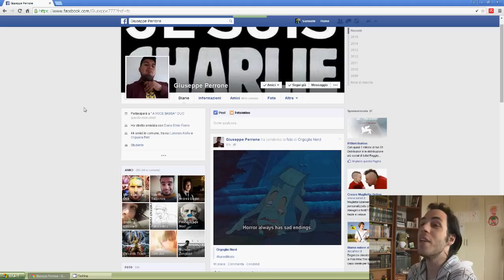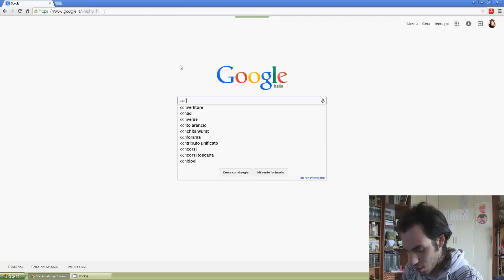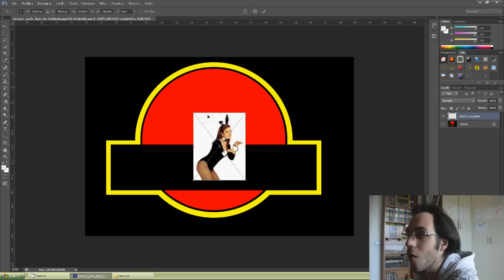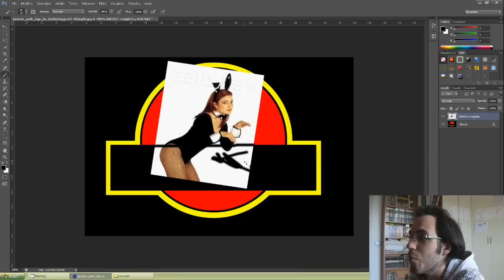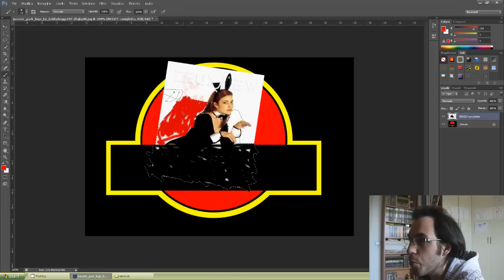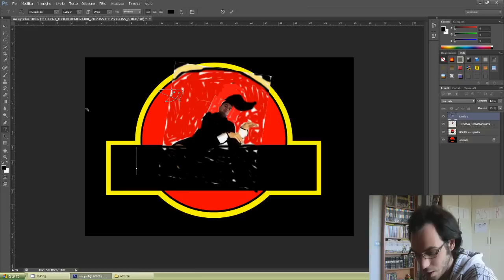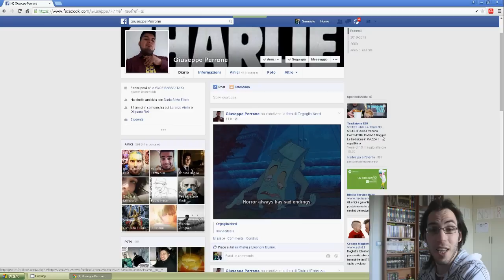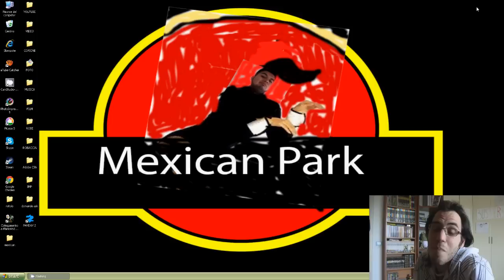Impariamo Robe #1 - Photoshop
Link utili:
Vuoi aggiungermi su facebook? Puoi farlo! Mi trovi qui

La Saga è Finita ma Vivrà per Sempre nei Nostri Cuori